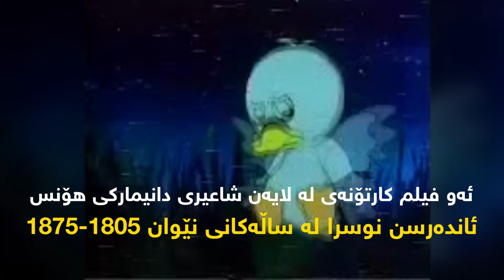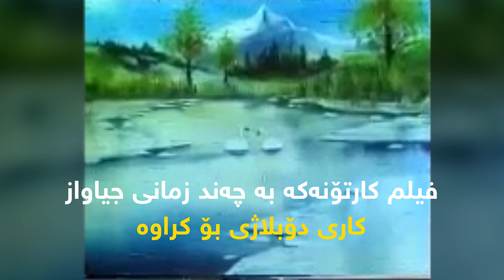كێ فیلم كارتۆنی مراوییه‌ ناشرینه‌كه‌ی له‌ یادماوە؟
فیلم کارتۆنێکی ساده‌ به‌ڵام په‌یامێكی قوڵی هه‌ڵگرتبوو